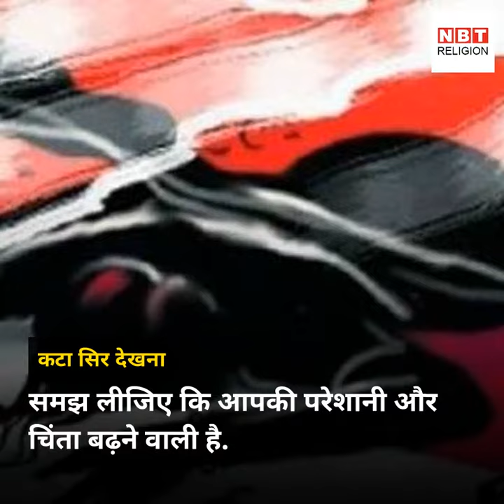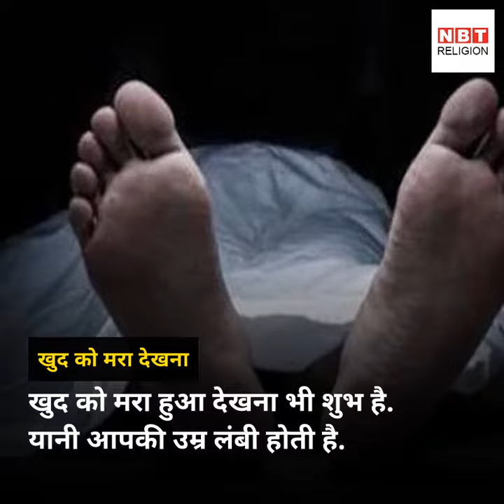सपनों में देखी है लाश तो ये है उसका राज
सपने में पूर्वजों को देखने का मतलब है कि हमें किसी काम का शुभ फल मिलने वाला है.  पूर्वजों के हाथों से फल ग्रहण करना और भी शुभ माना जाता है.